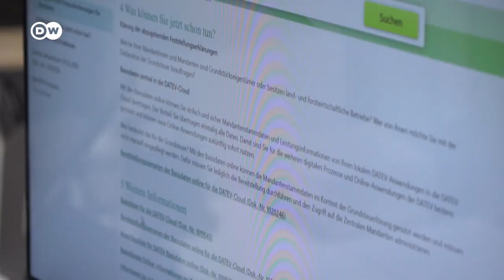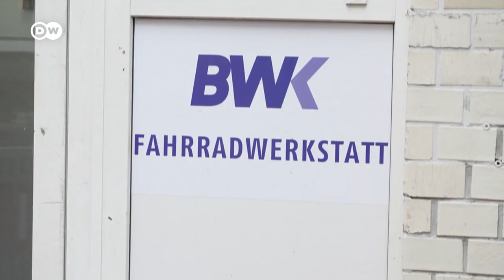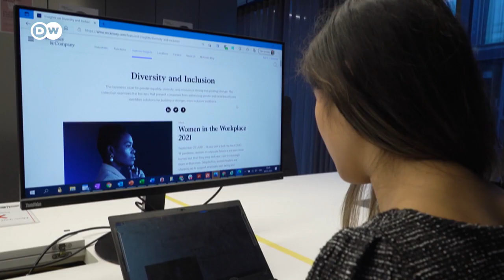¿Igualdad de oportunidades para los migrantes? | Hecho en Alemania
Más de 300.000 ucranianos han llegado en las últimas semanas a Alemania. Lo ideal sería que se integrasen cuanto antes al mercado laboral, pero eso no siempre es fácil. Algunos hijos de inmigrantes nos cuentan su difícil camino hacia la integración.